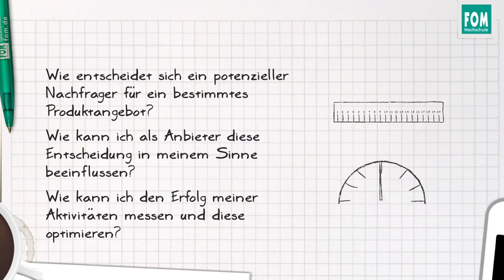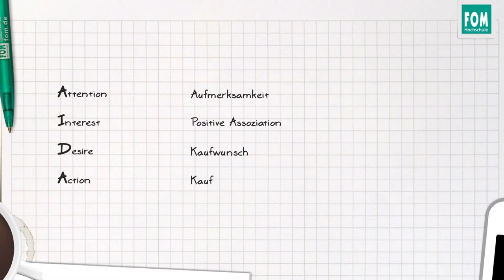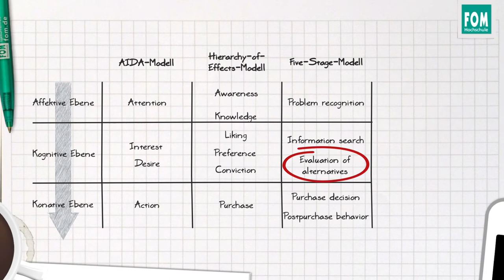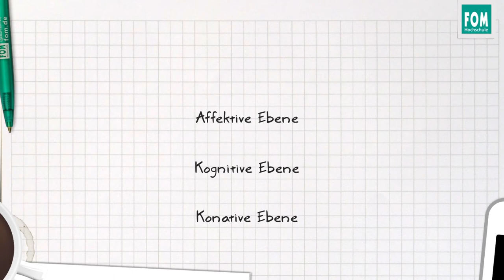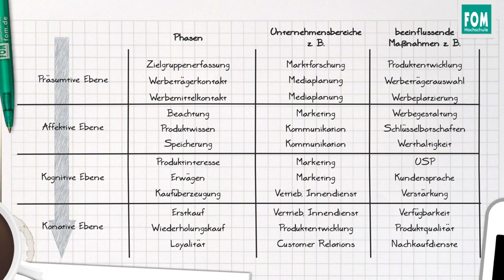Kaufentscheidungsmodelle in unter 5 Minuten | Video Based Learning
In diesem Video erklärt Prof. Dr. Barnim Jeschke von der FOM in München, was Kaufentscheidungsmodelle sind und wie sie in der Unternehmenspraxis eingesetzt werden können. Dazu stellt er einige Modelle vor. Unter anderem das von ihm entwickelte 4x3 Kaufentscheidungsmodell.